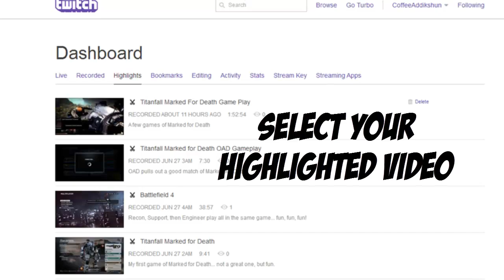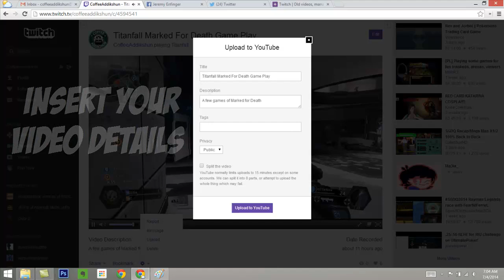How to Upload Twitch Videos to YouTube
Step-by-step instructions on how to upload to YouTube... you can use YouTube editing options or you can also download each video into MP4 format from YouTube (once transferred of course) if you do not want to download from Twitch and have to convert the files.